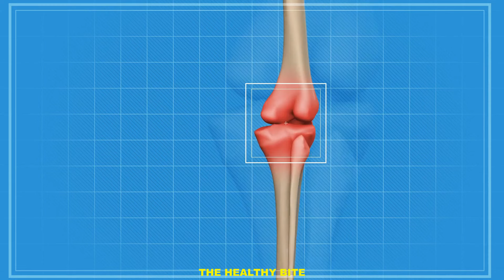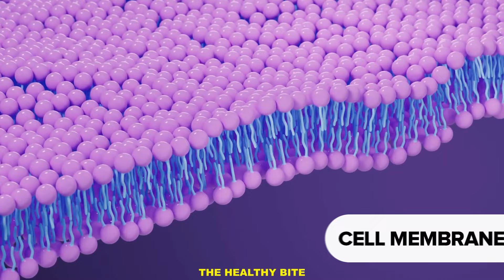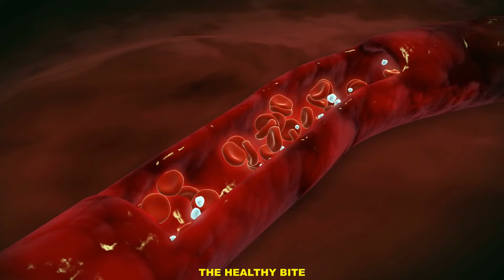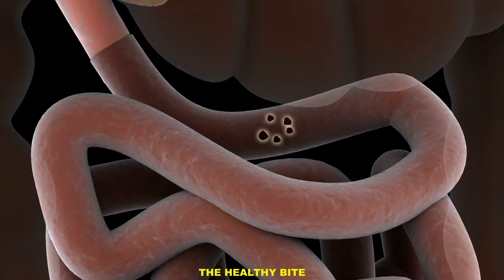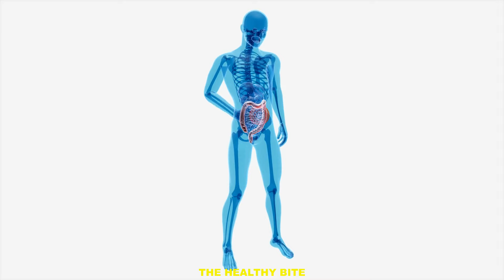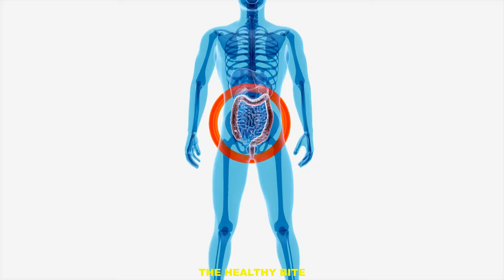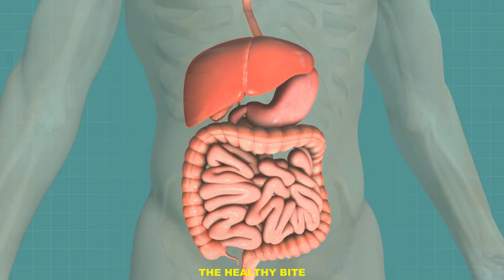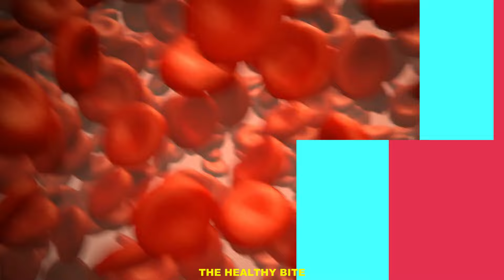10 Proven Health Benefits Of Blueberries | What Happens To Your Body When You Eat Blueberries Daily?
Wondering if Blueberries are truly as healthy as everyone says? In this video, we dive deep into the incredible health benefits of blueberries and why they should be a part of your daily diet. Packed with antioxidants, vitamins, and nutrients, blueberries are known to support heart health, boost brain function, aid in weight loss, and promote healthy skin!

Learn how eating blueberries can:
- Improve your immune system
- Reduce the risk of chronic diseases
- Help in anti-aging due to their powerful antioxidants
- Provide a natural source of fiber and vitamin C

Discover the science-backed reasons why blueberries are good for you and how they can enhance your overall health and wellness. Whether you're into fitness or just looking to improve your diet, blueberries are the perfect superfood to include in your meals!